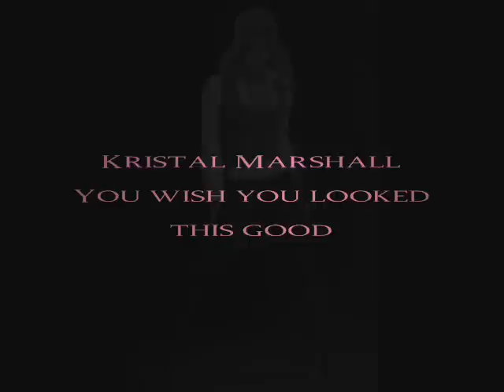Kristal Marshall - Ice Gurlz Tribute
Simple Photo Tribute for the very sexcy Kristal Marshall, all photo belong to WWE